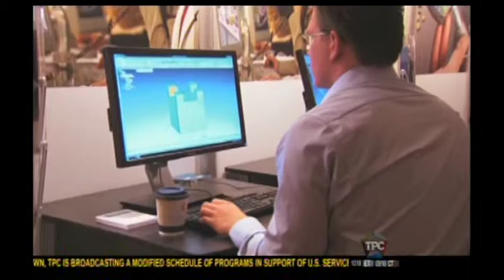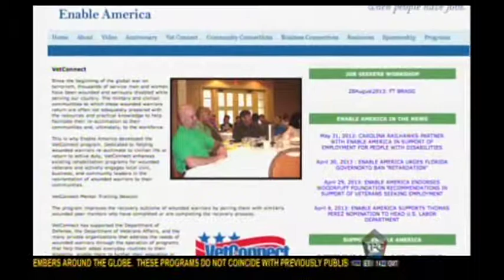Enable America Profiled on Hiring America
Enable America is a nonprofit working to improve employment opportunities for people with disabilities.